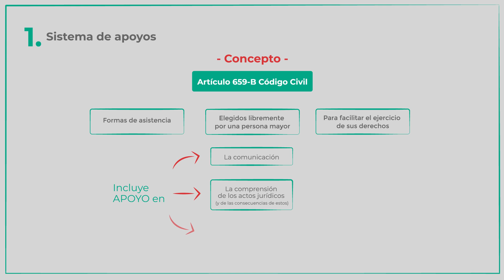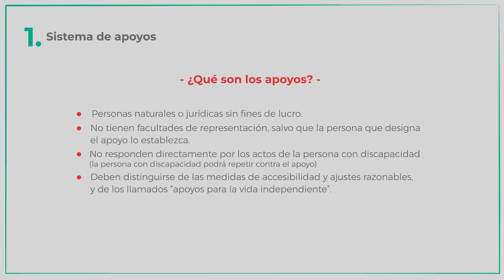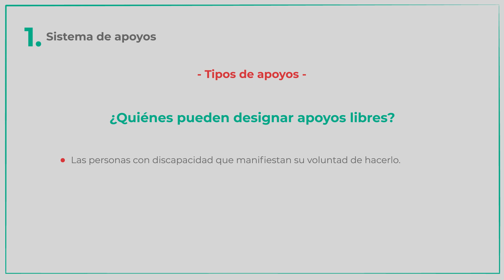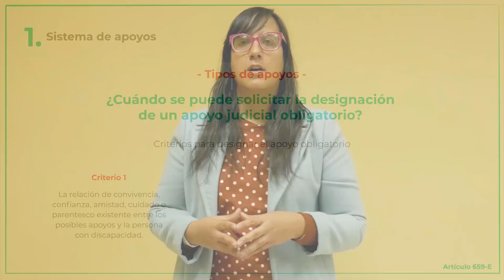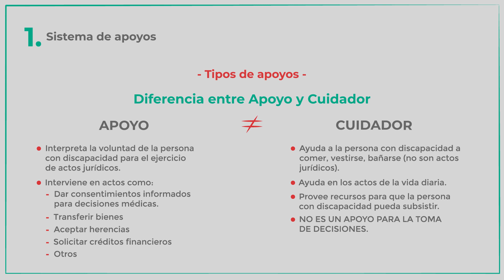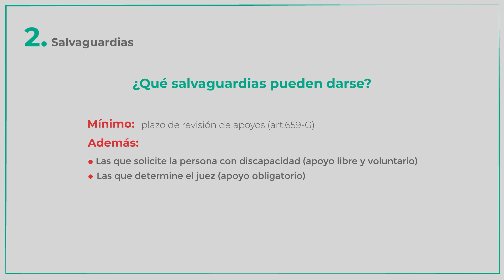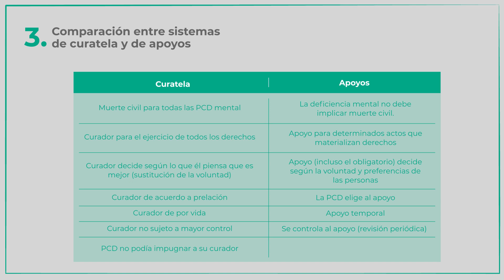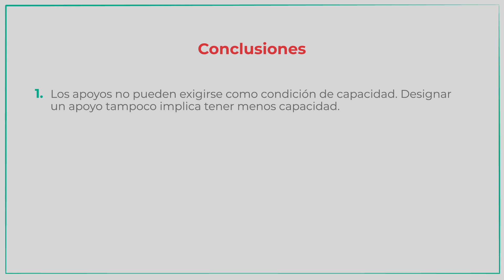Modulo 3 - Curso Especializado "Aplicación del Decreto Legislativo 1384"